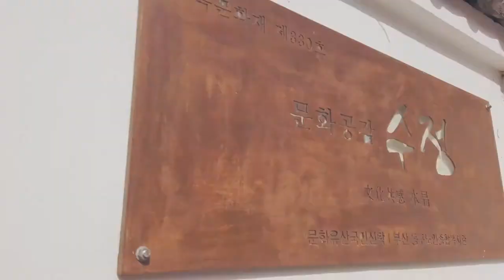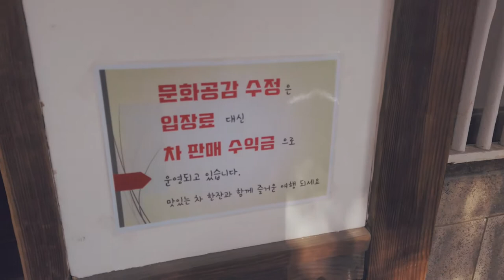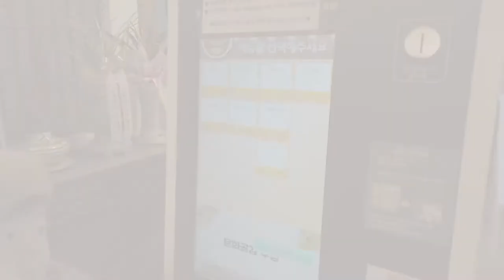[부산 핫플레이스] 일본식 가옥 카페 정란각에서 인생샷 남기기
부산 일본식 가옥 카페 문화공감 수정(구 정란각) 입니다. 아이유의 밤편지 뮤직비디오 촬영지로 유명해진 곳으로 여러분들의 인생샷을 남길 수 있는 아름다운 카페입니다. 부산에 여행 오시면 꼭 한번 들러서 멋진 추억 만드세요.

촬영 : 오즈모 포켓
편집 : 프리미어 프로 CC